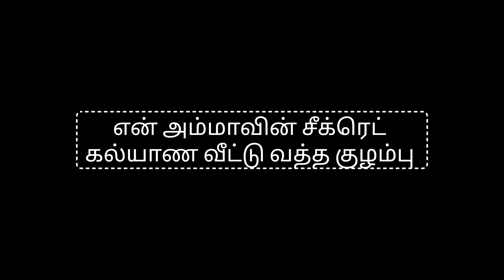என் அம்மாவின் சீக்ரெட் கல்யாண வீட்டு வத்த குழம்பு | Sunday Vatthal Kulambu | tamil Rain_bowvlog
my mom's one of the signature dishes, she used to make this recipe for my grandpa most of the time.

Along with this Sunda Vatthal we are using the cumin, pepper, and garlic all have real medicinal properties to cure cold, indigestion. Sunda Vatthal removes stomach worms.
Whenever my family members caught a cold, I used to make this wonderful recipe.
Please try this in your home and share your comments...